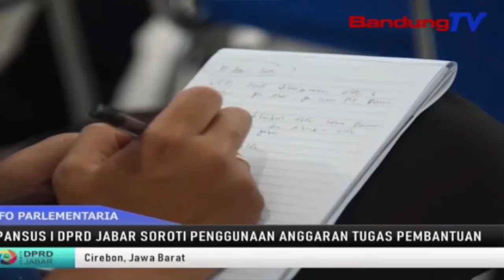PANSUS I DPRD JABAR Soroti Penggunaan Anggaran Tugas Pembantuan | SBR | BANDUNGTV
SBR | BANDUNGTV | FARHAT MUMTAZ | Pimpinan Dan Anggota Pansus 1 Dprd Provinsi Jawa Barat, Melakukan Rapat Kerja Dengan Unit Pelaksana Teknis Daerah—Uptd Psda Wilayah Sungai Cimanuk Cisangkarung-Kabupaten Cirebon. Rapat Kerja Dilakukan Untuk Melihat Langsung, Realita Di Lapangan Pelaksanaan Anggaran Pemerintah, Provinsi Jawa Barat Tahun Anggaran 2018.